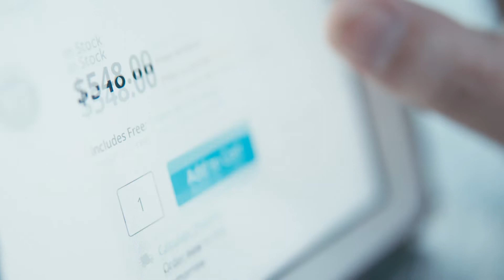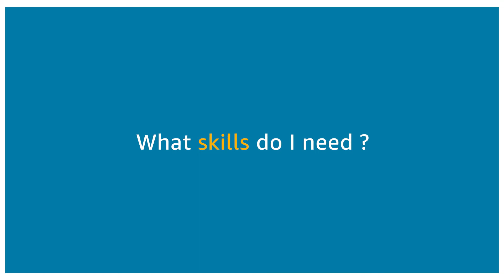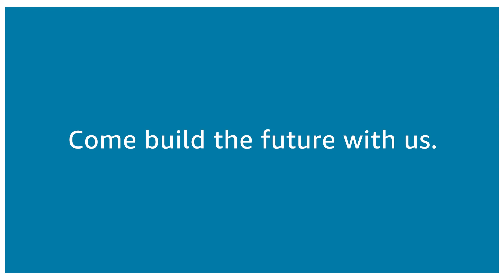Investigator at Amazon Japan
As Investigator, we work to make Amazon the safest and most trusted place on Earth by protecting the innocent and deterring the ill-intentioned.
Learn more about how every day offers new challenges to protect our customers from fraud and prevent abuse.